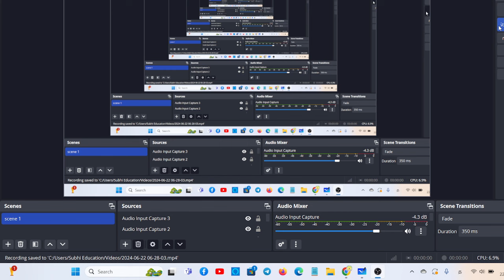PGTRB EXAM - 2024/ தேர்வுக்கான அறிவிப்பு எப்போது? TRB தகவல்/trblatestnewstoday